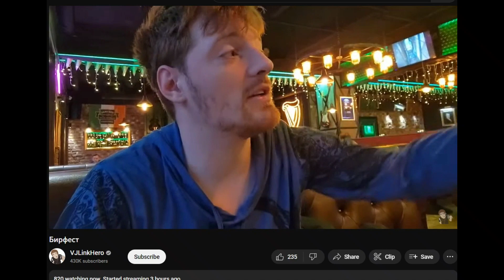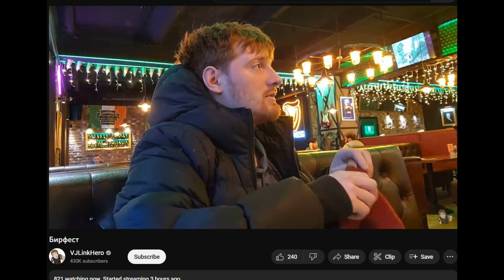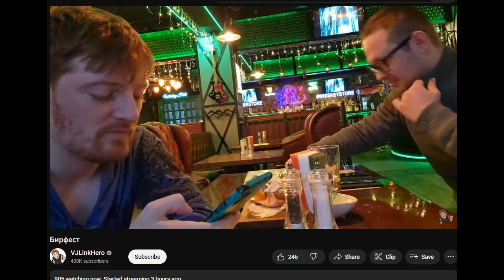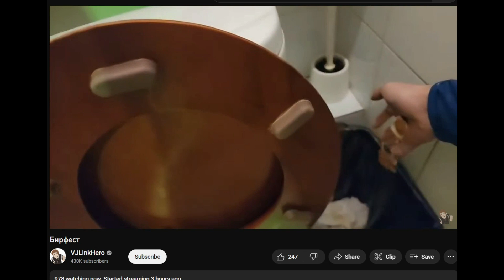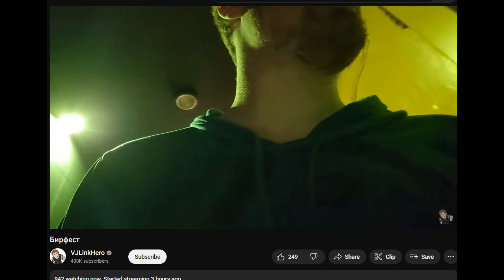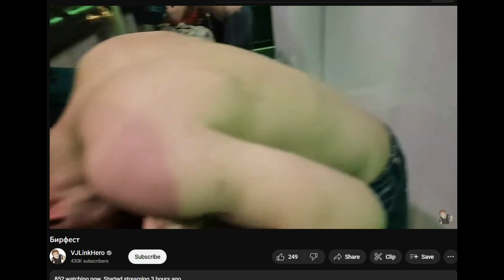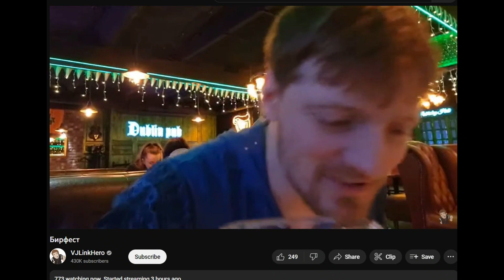09.12.2022 vjlink. Беспонтовый челлендж берии для Капканыча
У берии фантазии хватило только на два яйца об голову